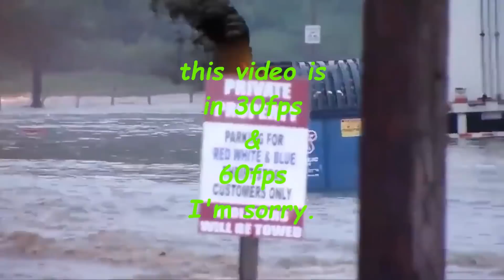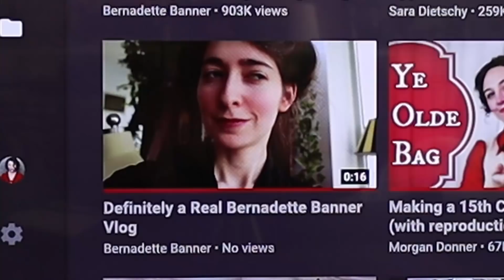100k Subscriber Award Unboxing 🥳, A 2021 Channel Announcement & Some Bloopers | HOORAY 2020 IS OVER!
Hi Friends! It's the end of 2020 (hooray!) and I wanted to send you all to the new year with a short and sweet video that is mostly some housekeeping, live 100k play-button award unboxing, and also a lot of silly outtakes and unseen footage from the videos from 2020.

Thank you all for joining me this year, changing my life, and supporting me through it all. I am so honored that I've been able to bring so much joy and laughter to you all while sharing what knowledge I have on the subjects I'm most passionate about.

I have loads of exciting projects, videos, and plans in store for next year, and I can't wait to see where 2021 takes this channel! In order to produce the best content I can, I need to take a small step back from weekly uploads, and so, for now, I'm going to skip uploading the first Sunday of the month, as a way to give me more time to research, sew, edit, etc. so I can videos that we both enjoy, and that I am proud of.

Big hugs to you all, and hooray for making it through 2020! Here's to a brighter, warmer, friendlier 2021!
❤abby